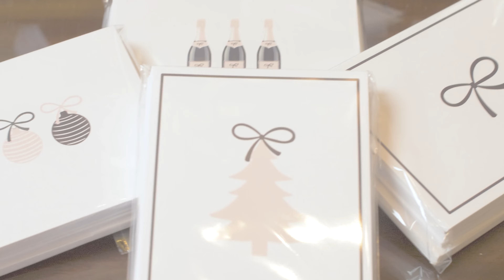emilyOandbows | HOLIDAY LINE RELEASE: Everything's Better with a Bow!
The day has finally come! The Holiday Line is officially live on my website to shop! Thank you to everyone who has been here to support me along the way and bring this project to life! I am so proud and excited to be able to share this merchandise line with you all! You can now shop my line on my website emilyOandbows.com, I can't wait to ship all of these items to your lovely homes! And remember, Everything is Better with a Bow!

FAQ:
Where do you go to school?
Miami University!
Cleveland, OH